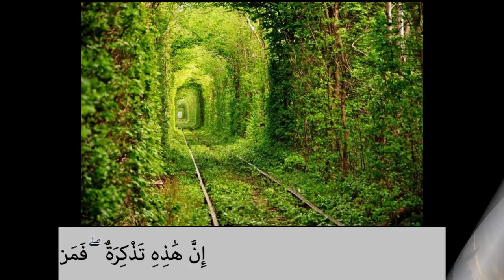تلاوة عذبة من سورة المزمل للشاب: عمر الزير (رحمه الله).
الاستعاذة والبسملة بصوت الشيخ صلاح البدير.

صُلِّي على هذا الشاب - رحمه الله - الأربعاء ١٢ / ٦ / ١٤٣٩ هـ في المسجد الحرام ، عن عمر يبلغ ٢٢ سنة . حافظٌ للقرآن بالروايات السبع ، وآلاف من الأحاديث ، وبعض متون العلم .